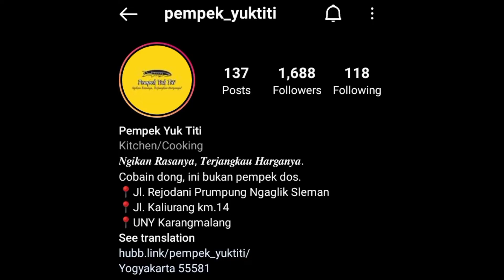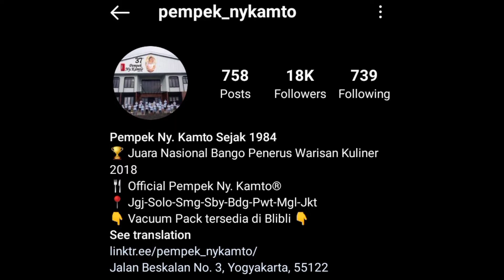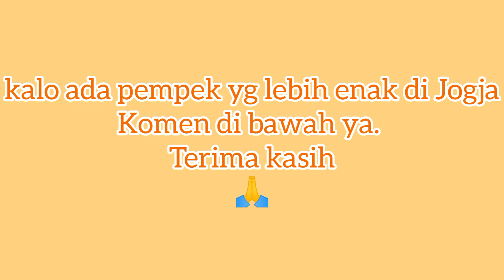Pempek Ny. Kamto vs Pempek Yuk Titi battle. Mana yg lebih enak?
pempek yuk titi uny kalimalang
pempek ny kamto jogja
pempek murah enak jogja
pempek terenak di jogja